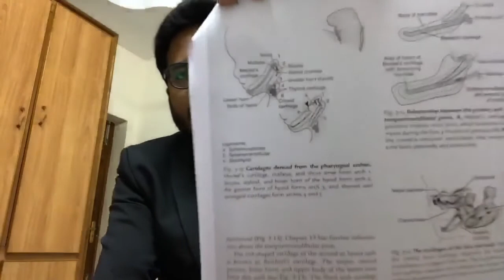Pharyngeal Arches - Textbook Discussion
Textbook Reference: Essentials of Oral Histology & Embryology, James K. Avery.

We also incorporated some MCQ discussions.